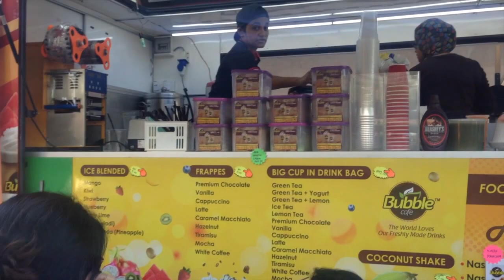KL Car Free Morning 2 October 2016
Testing zhiyun smooth c+ with LG G3 and iphone 5c. I bought lg g3 because it have built in ios and 4k. However, the continuous laser autofocus hunts a lot and bring lots of problem to the gimbal stabilization. I'm trying other video apps that is better than the stock apps right now. (the 720p slow 120fps slow motion quality is quite bad)